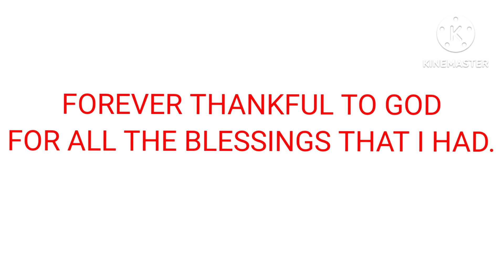MY BIRTHDAY CELEBRATION AT HOME Feb 25.Memories full of fun